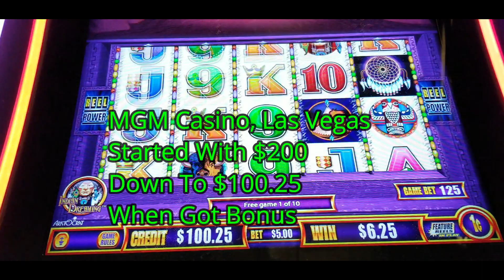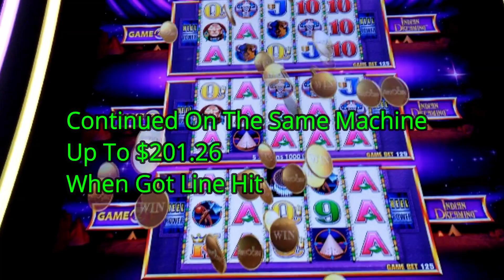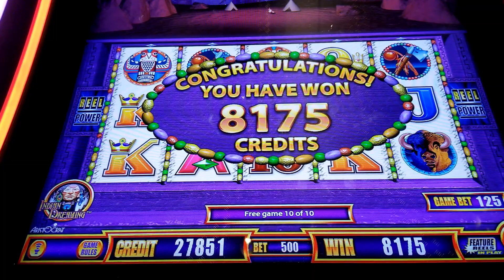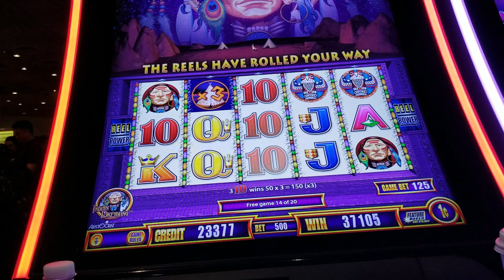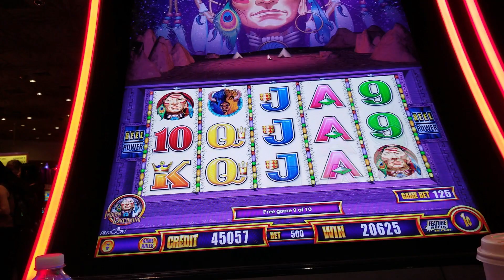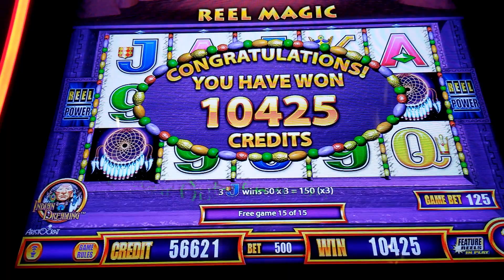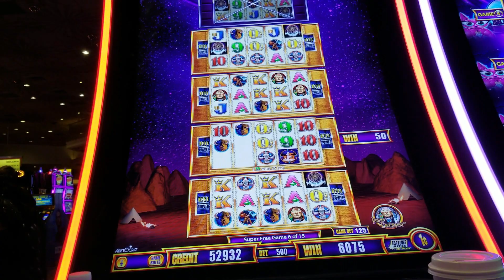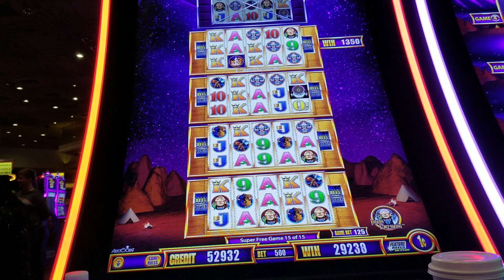Indian Dreaming Tall Fortunes Winning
Included Five Game Bonuses, Two Line Hits, And One Super Game Bonus.